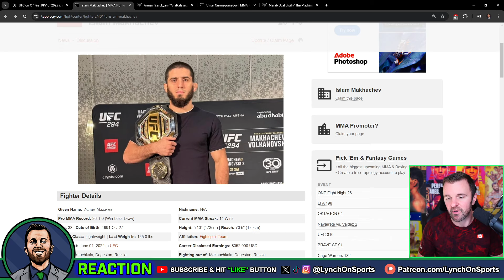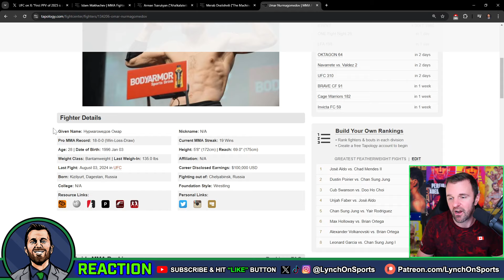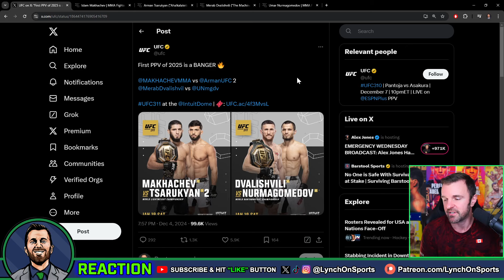🚨BREAKING🚨Islam Makhachev vs Arman Tsarukyan 2 booked for UFC 311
Were these the fights to make? What's your early prediction?